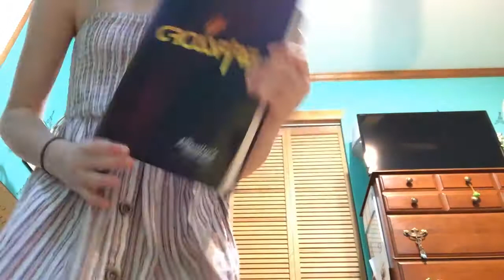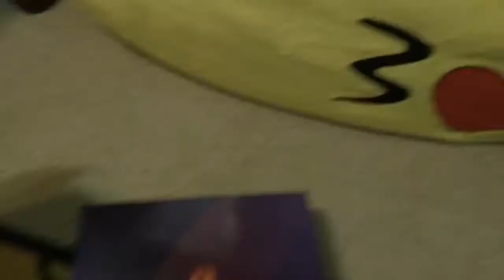June 2nd Vlog